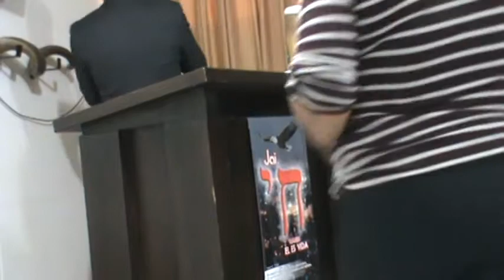Copia de ES DE YAHWEH EL SHABAT agosi 24 2016